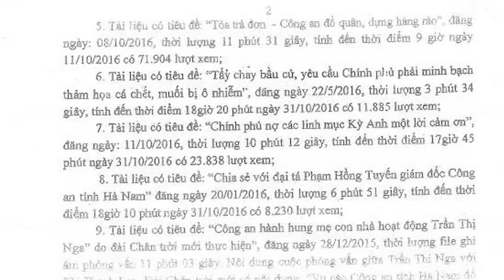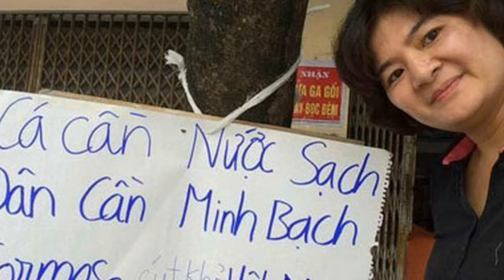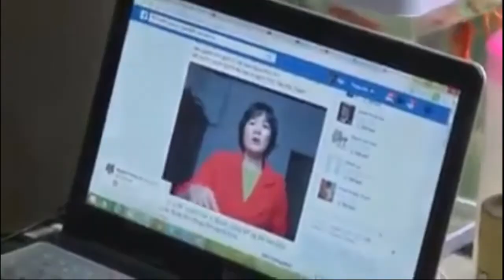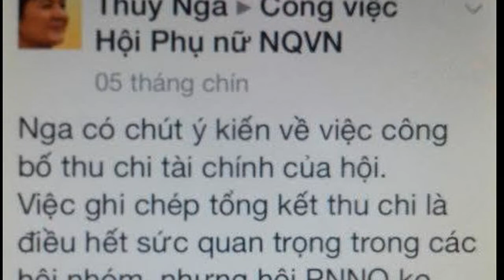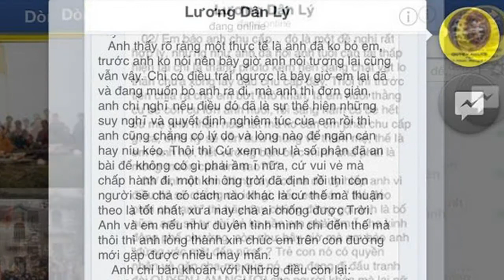5.Về bản án của Trần Thị Nga (Nga Phủ Lý)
Phiên tòa xét xử bị cáo Trần Thị Nga đã kết thúc với mức án 9 năm tù giam và 5 năm quản chế. Tuy nhiên vẫn còn rất nhiều điều bỏ ngỏ khiến nhiều người thắc mắc